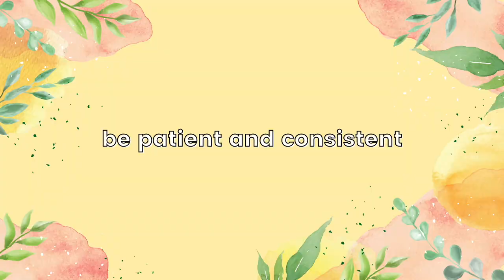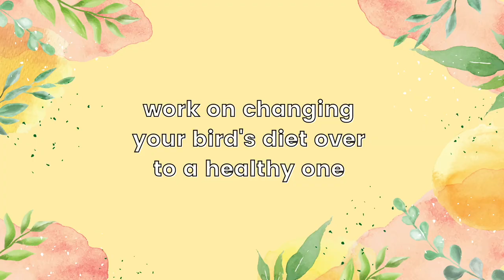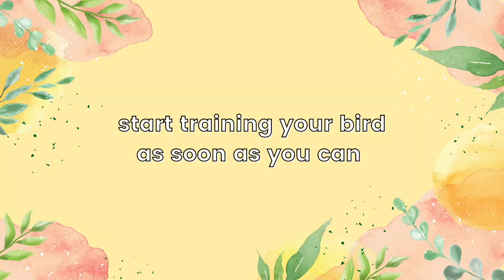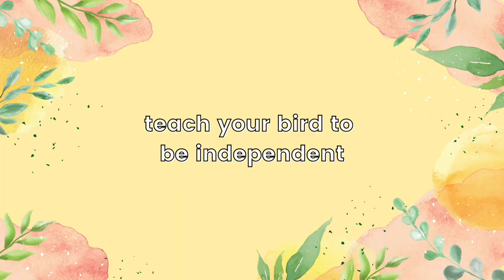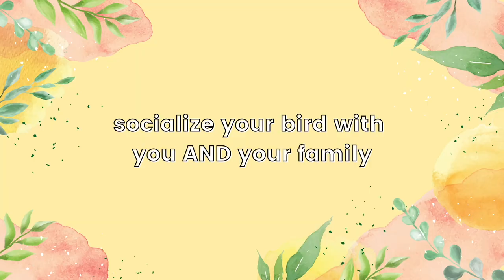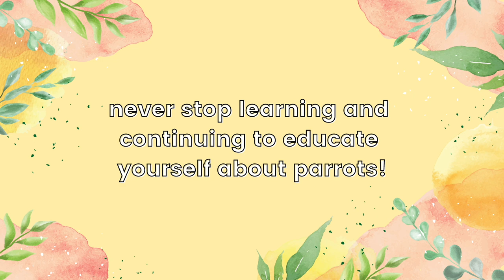MY ADVICE TO NEW BIRD OWNERS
Here is some advice for anyone that is getting a bird for the first time! Parrots are not easy pets to have and as new bird owners, you might be overwhelmed by how much work it takes to be a parrot owner!

🐥My little chickens🐥
💛 Pineapple 💛: pineapple green cheek conure
💙 Pumpkin 💙: turquoise green cheek conure

(I earn from qualifying purchases at no additional cost to you! Any money earned goes to getting Pinny and Pumpkin new toys and food!)

xo
Won, Pineapple, and Pumpkin!